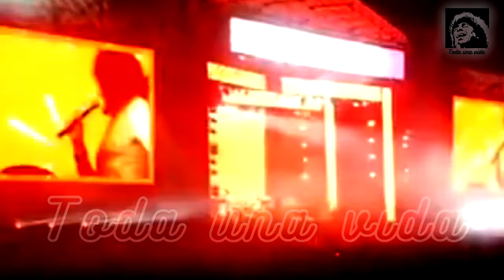SOY UN FANA - FESTIVAL BUM BUM 2022 (COMPLETO)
Para todos los cuarteteros, les dejo este inolvidable temazo que canto La Mona en vivo en el Festival Bum Bum el dia sabado 15 de enero del 2022.
A este temazo lo edite para la pagina @BraianMilo